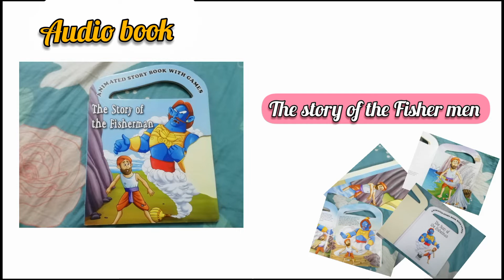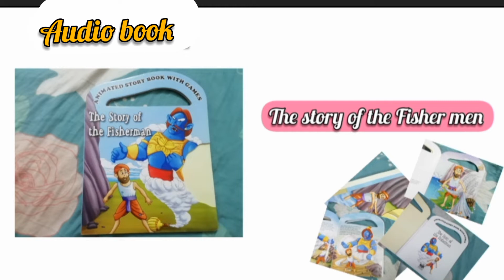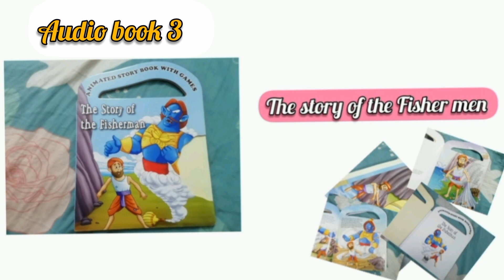The story of the Fisher man : Audio book 1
Hi I am Nanma 10 year old Book worm. I love to Read books,Reviewbooks,Write book reviews, Dream about books,Buy books and everything related to books.I believe something magical can happen when you read a good book as R.K Rowling said.

Hi friends  I am so happy and pleasured to tell you that we are indroducing a new segment!children audio books. I have put a lot of effort by reading, editing and all other things by myself..

Today I am reading the book the story of the Fisher man!!